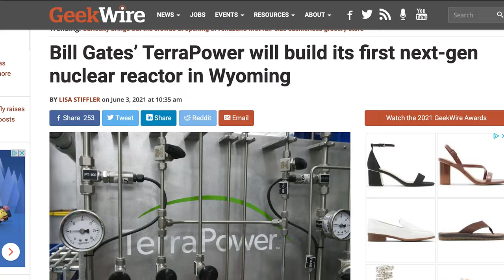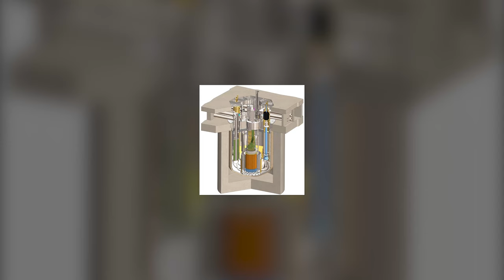Bill Gates' Terrapower and the Natrium Reactor | Rock Logic | Ep 25